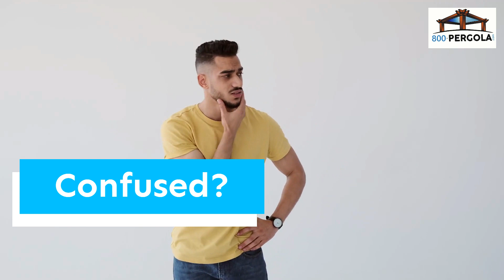Transform your Backyard with a Lively Retractable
Looking to get the stunning Pergola at your backyard?

800pergola.com is one of the best-in-class pergola manufacturers in Dubai that can help you build your desired pergolas.

We, at 800 Pergola, one of the esteemed pergola suppliers and manufacturers in Dubai are geared up to render, reliable, top-quality carpentry assistance to the building industry.

Our idea is to encourage and contribute to a comfortable lifestyle and work atmosphere for our clients, employees, and of course, the end-users of our services.

We have a dedicated team catering to clients with honest work and service, serving ambitiously to provide you the best outcomes possible, staying focused on yourself, and completing the project within the given period.

Transform your Backyard with a Lively Retractable Pergola
From classical to modern styles, try retractable pergola roof ideas to feel inspired:
• Try an Adjustable Design
• Use a Beach Theme
• Add an Awning
• Try a Clear Plastic Top
• Go Chic with a Retractable Style
• Enjoy a Rustic Look with Bamboo Canes
• Illuminate the Scene with Spotlights
What is the Best Pergola Roof?

► Retractable Pergola –
A range of retractable pergolas from 800 PERGOLA can withstand the harshest environments. We have made sure that all our products are durable and promise longevity as they are built using only the top-notch quality materials available on the market.

Do also check, our Blog section to know the Tips & Tricks to Maintain your Pergola

• How to Set up a “Dining Space” Under your Pergola?

Stay updated on the “Tips” and “How to” of Pergolas and Patios by following us on –